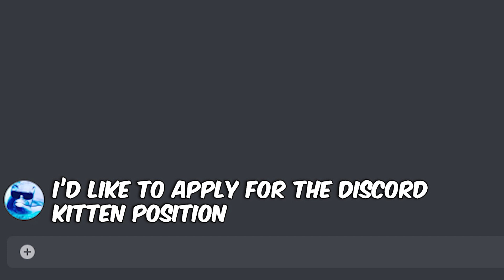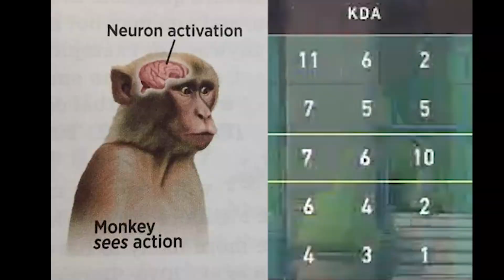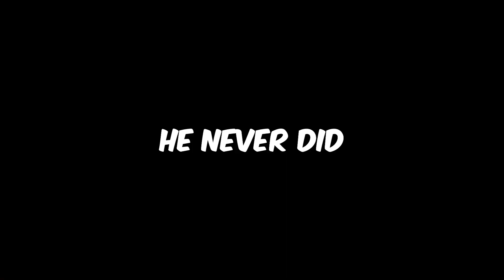THE END OF MY VALORANT CAREER??? | Valorant Funny Moments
Game: Valorant

Intro Screen by @turtleye_
BRB Screen by Natiś#1780
End Screen by Kim Mui